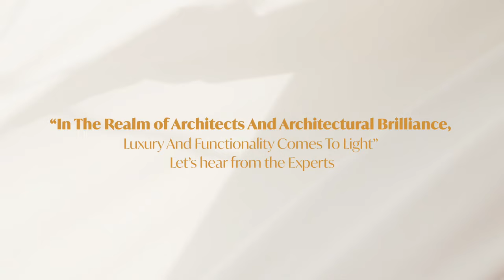Abhinandan Lodha Villae Mont Alibaug | Buy Serene Plots & Bungalows | Master Plan | Project Layout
Presenting The 1st Branded Designer Villas On The Only Coastal Cliffs Of North Alibaug
Immerse yourself in the enchanting vistas of Alibaug at Villae Mont - Coastal Cliff Villas crafted by The House of Abhinandan Lodha. Uncover new facets of life within this haven, adorned by distinguished features, and relish in a lifestyle characterized by luxury, exclusivity, privacy, and tranquility.
Just Pay 20% Now & Rest On Possession.

The Only 7-Star Branded Villa Development Of Alibaug.
Price Starts At Rs. 1.79 Cr. For Plot & Rs. 3.39 Cr. For Villa With Plot.

✅ PROJECTS HIGHLIGHTS:

◼️ 3 & 4 Bed Villas With Unique Curvilinear Design
◼️ Private Plunge Pool & Jacuzzi In Every Villa
◼️ Embellished With Superior Marble Finishes
◼️ Multiple Decks And Touched-Up Terrace Spaces
◼️ Fitted With International Standard Brands

ALL THE IMAGES AND PICTURES SHOWN IN THE VIDEO BELONG TO THE RESPECTED OWNERS AND NOT ME. I AM NOT THE OWNER OF ANY PICTURES SHOWED IN THE VIDEO.
We are not responsible for any mismatch or any changes made in the future in the details shown in the video. It is your sole responsibility to check and confirm all details from the developers or the salesperson before taking any action. All the images and videos are used for marketing purposes only